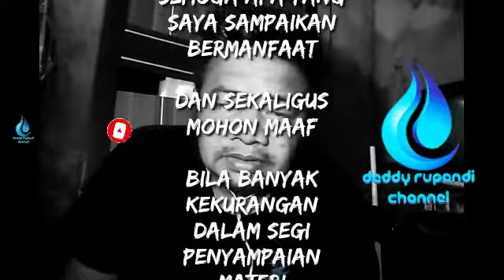ngantuk berat ini penyebabnya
penyebab ngantuk berat

ngantukberat , ngantuk berat desta langsung jatuh ke lantai, ngantuk berat di kereta, ngantuk berat story wa, ngantuk berat setelah makan, ngantuk berat di motor, ngantuk berat saat kerja, ngantuk berat tapi tidak bisa tidur